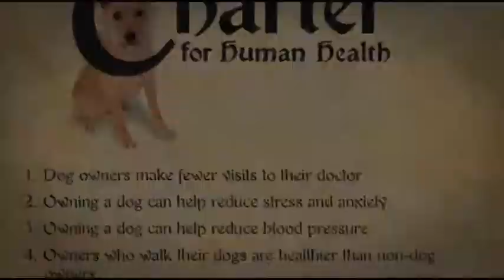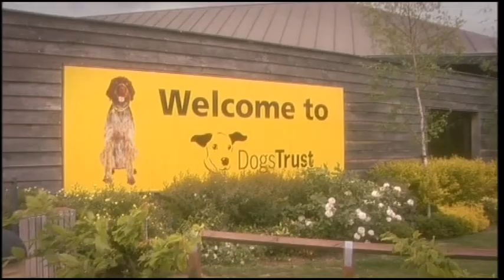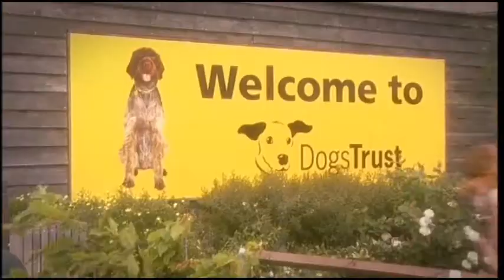Dogs Trust Corporate Video